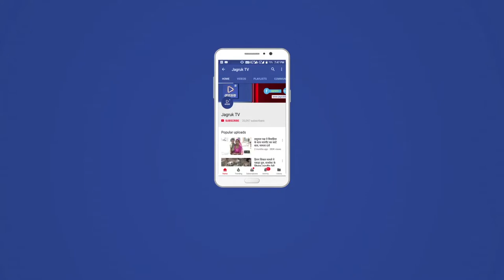Jagruk TV - जालोर । राजस्थान सरकार द्वारा बालिकाओं को प्रोत्साहन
छात्रों को राज्य सरकार के निर्देशानुसार स्कूटी प्रदान की गई स्कूटी वितरण प्रभारी मंत्री कमसा मेघवाल और विधायक शंकर सिंह राजपुरोहित, कलेक्टर बीएल कोठारी, एसपी विकास शर्मा सहित अधिकारियों द्वारा प्रदान की गई।